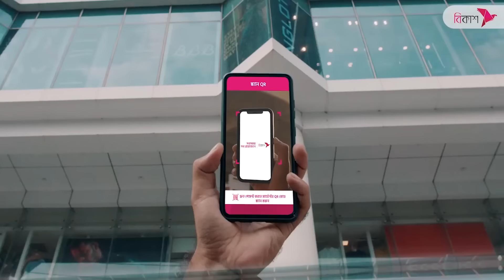bKash Bisshocup Gameroo | ব্রাজিল Vs দক্ষিণ কোরিয়া | Brazil Vs South Korea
Bongo brings you an exclusive game show, “Bisshocup Gameroo”. Presented by bKash & hosted by Samannoy Ghosh. Enjoy the show in the season of FIFA World Cup 2022 with friends and family.

আর্জেন্টিনা কোয়ার্টার ফাইনালে যাওয়ায় ব্রাজিল ফ্যানরা কঠিন চাপে! প্রতিপক্ষ পর্তুগালকে হারানো ভয়ংকর কোরিয়া।